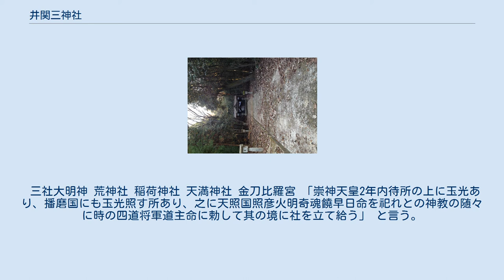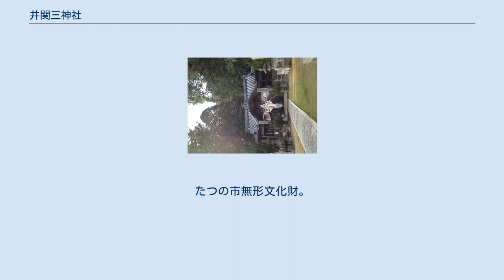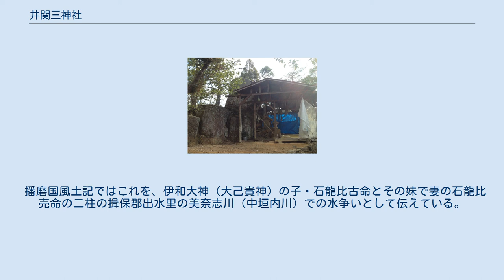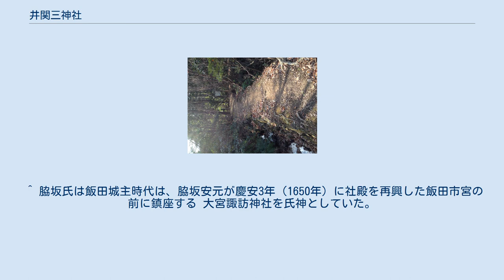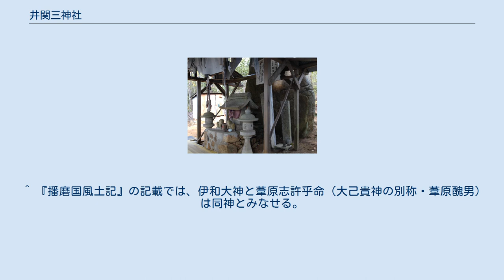井関三神社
井関三神社（いせきさんじんじゃ）は兵庫県たつの市揖西町中垣内に鎮座する神社。
旧郷社、旧神饌幣帛料供進指定神社。
大庄屋八瀬氏の氏神・瀬織津姫命と龍野藩主脇坂氏の氏神・建御名方命を合祀する。
 三社大明神 荒神社 稲荷神社 天満神社 金刀比羅宮 「崇神天皇2年内待所の上に玉光あり、播磨国にも玉光照す所あり、之に天照国照彦火明奇魂饒早日命を祀れとの神教の随々に時の四道将軍道主命に勅して其の境に社を立て給う」 と言う。
 また、奥宮大明神・武甕槌命は 「日本國御巡見の時、当國木山(きのやま)の峯に、「我が心神留まりおかん(その場に留まり鎮まっておこう)」と思し召し、峯に大石を立て置き賜う 神跡なる事を四道将軍道主命がお聞き及びに達し、此の石を御神體に御社を御建立成られる」 とある。
 10年毎に執行される式年祭で開帳式とも云う。
神仏習合期の習俗を現在に伝えたもので神宮寺創建当時、白鳳時代（670年頃）の三尊仏を開帳する。
 　毎年8月14日に神社境内で、翌15日に中垣内恩徳寺境内で執行される。
嘉吉の乱により城山城落城の際に討ち死にした赤松一族の霊を弔う盆供養。
たつの市無形文化財。
 社伝に 『在る年の夏、天下大いに旱魃す 万民、水に苦しむ時に、本國越部荘市野保村の里民、此の山上に上り、神池の堤を切り開きて水を唐猫谷に落し、市野保村に引入れ、其の水を呑みし人民牛馬忽ち病て臥す 里民怪みて、陰陽家に卜せしむ 卜者云ひけらく、神水を盗みて呑みし神罰なりと 村民大いに恐怖し、堤を本の如く堰留め、神前に大祓を執行し、その罪を免れんとせんとす 平井郷桑原荘に住みし人民は、神威によりて池水を堰留賜へりと、神徳の著明せることを畏尊し奉り、是より井関大明神と称し奉るなり』 とある。
 播磨国風土記ではこれを、伊和大神（大己貴神）の子・石龍比古命とその妹で妻の石龍比売命の二柱の揖保郡出水里の美奈志川（中垣内川）での水争いとして伝えている。
 井関本社 奥宮 ^ 『播磨国風土記』では、大汝命（オホナムチ・大国主命（オオクニヌシノミコト））の子とする。
 ^ 兵庫県神社庁の説明などでは崇神天皇2年をBC96年とするが、これは『日本書紀』に記述される天皇歴代在位を機械的に西暦に置き換えた年代である。
崇神天皇が即位したのは、歴史的には2世紀末頃と考えられる。
上古天皇の在位年と西暦対照表の一覧を参照のこと。
 ^ 丹波道主命。
 ^ 磐境。
 ^ 磐座。
 ^ 663年（天智天皇2年）の白村江の戦いに倭国が敗れた後、唐・新羅の侵攻に備え築城した。
 ^ 『中垣内沿革誌』では、徳治元年（1306年）としている。
 ^ 京都市左京区八瀬では現在、八瀬天満宮の境内社・六所神社において瀬織津姫命を祀る。
 ^ 脇坂氏は飯田城主時代は、脇坂安元が慶安3年（1650年）に社殿を再興した飯田市宮の前に鎮座する 大宮諏訪神社を氏神としていた。
 ^ 讃岐国丸亀藩へ転封後もなお、揖東郡6ヶ村・揖西郡22ヶ村に1万3,000石余りを領し、揖東郡網干興浜に陣屋を置き、井関社への寄進を重ねた。
 ^ 天照国照彦火明櫛玉饒速日命とされる堰塞明神が播磨国総社総神殿・揖西郡9座の内の1座として祀られる。
 ^ 『播磨国風土記』の記載では、伊和大神と葦原志許乎命（大己貴神の別称・葦原醜男）は同神とみなせる。